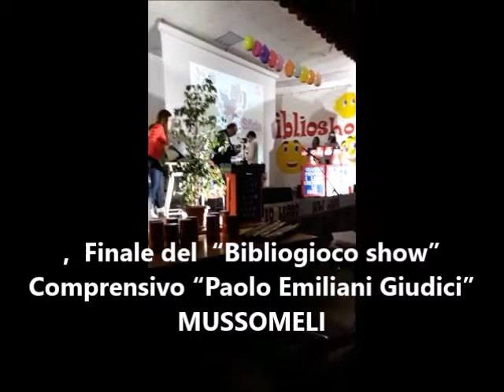Filmato finale del “Bibliogioco show” del Comprensivo “Paolo Emiliani Giudici”